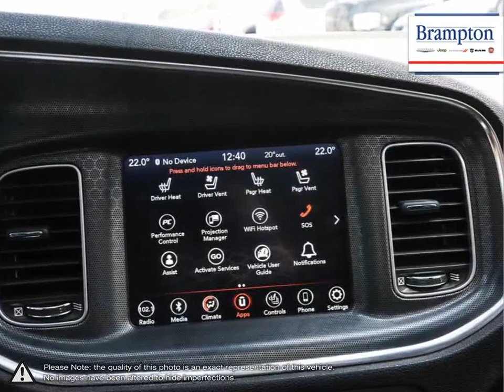2018 Dodge Charger | Brampton Chrysler | 2C3CDXJG2JH285050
Video uploaded via YouTube Data API V3 using the Java library on Wed Jul 07 15:24:40 EDT 2021